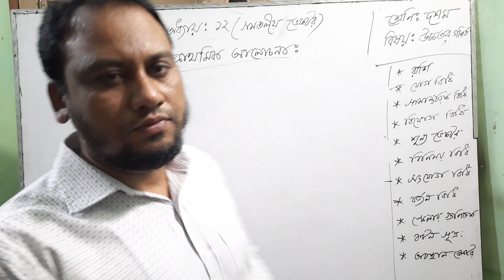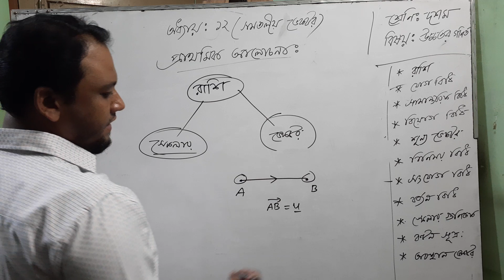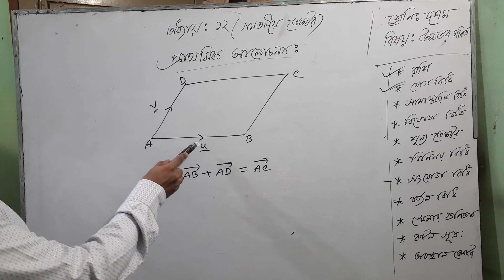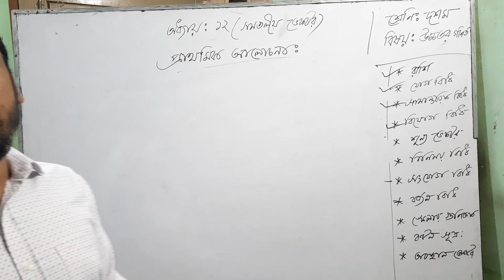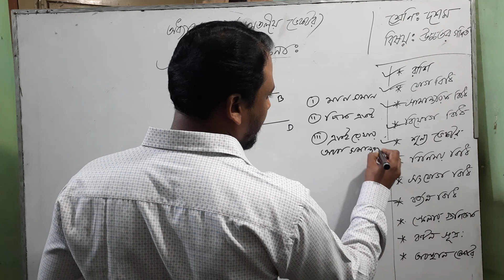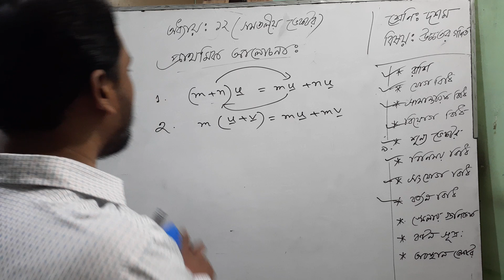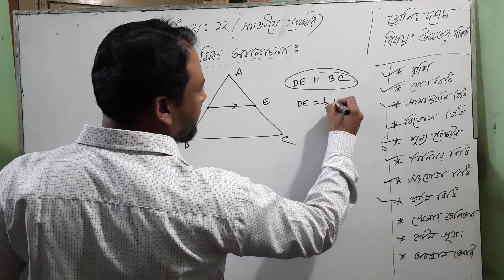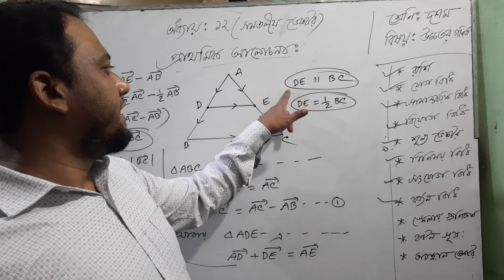১০ম শ্রেণি-উচ্চতর গণিত অধ্যায় ১২- মোঃ হাজ্জাজ মন্ডল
সমতলীয় ভেক্টর সম্পর্কিত আলোচনা ।